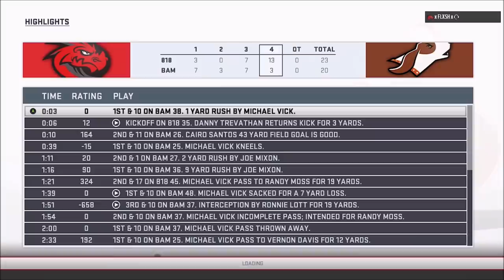I Have The Best Defense in Madden 19... KAus Pro Madden Gameplay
150 LIKES for MORE Madden 19 Pro Gameplays with KAus

In this Madden 19 Gameplay Video, I show you guys a defensive struggle between me and Nick Hacko, an LCQ Salary Cap qualifier in Muthead's $1k Tournament.